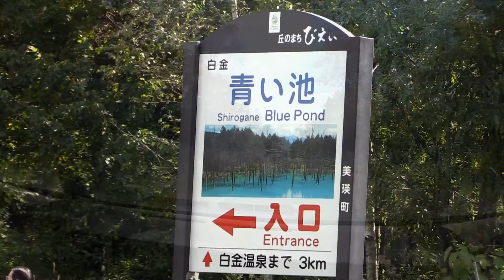「青い池」復旧オープン(水中撮影）Blue pond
美瑛町の「青い池」が復旧工事が終わり、今日１０時に３週間ぶりに台風被害から復活再開されました！今朝、美瑛町に仕事で行ったところで、おしえていただき、急いで行きオープン時間に間に合いました！池はほぼ元の青さに戻っていましたが、水中カメラで撮影し透明度を災害前と比較したら、少し濁っている程度でしたので徐々に元の透明度になると思います。NHKなど沢山の報道機関や主に個人の見学者や海外の観光客が大勢来ていました！これから秋の紅葉シーズンを迎え、早期に再開できてとても良かったです！復旧おめでとうございます🎊💐